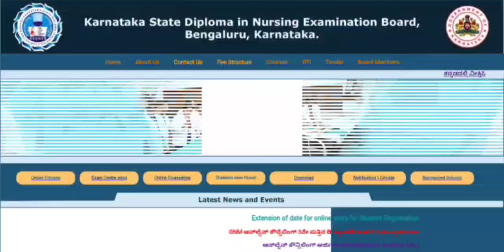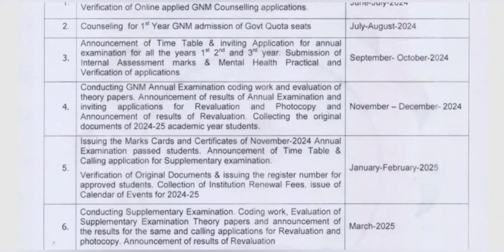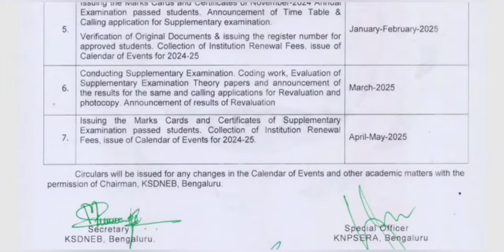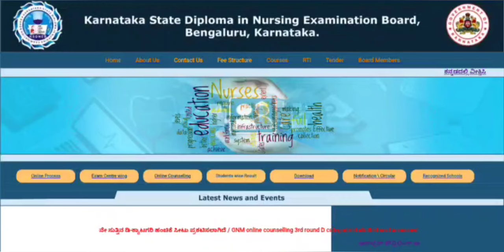GNM ANNUAL EXAM UPDATES 2O24 KARNATAKA l ksdneb l GNM EXAM UPDATES 2O24 I SMILETALK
GNM ANNUAL EXAM PREPARATION 2024 kannada
GNM ANNUAL EXAM UPDATES 2O24 KARNATAKA
GNM EXAM UPDATES Karnataka 2024
GNM Updates Karnataka 2024
GNM revaluation results updates 2024
GNM Updates Karnataka
Ksdneb updates Karnataka 2024